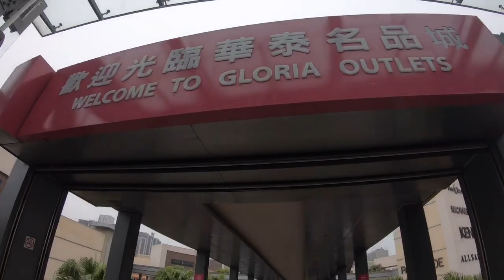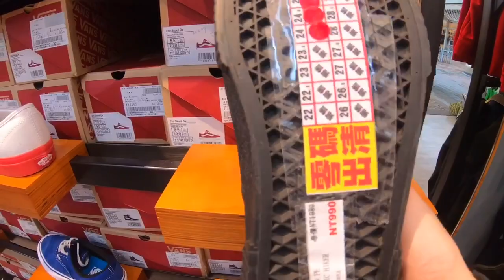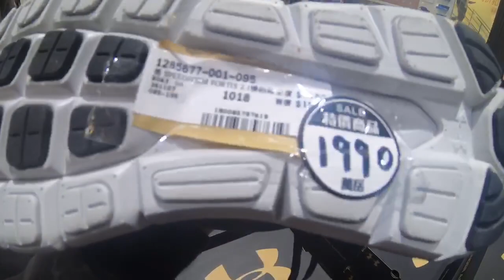ANG MURA NG MGA SAPATOS SA TAIWAN (VANS, PUMA, SKETCHERS, UNDER ARMOUR)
Mga shoes na gusto kong bilin 😅😅